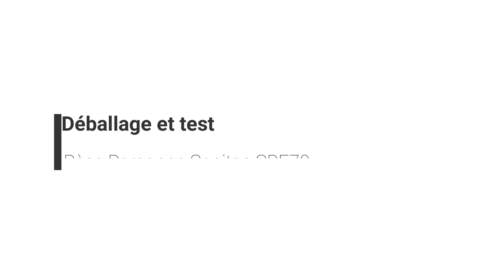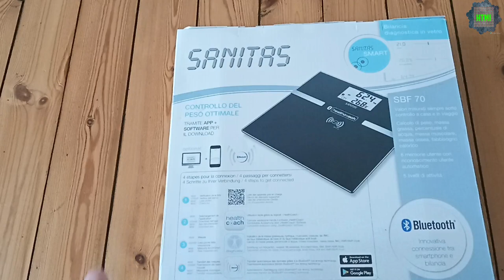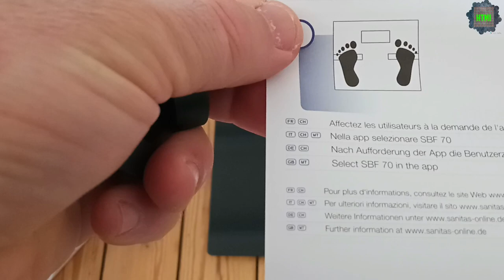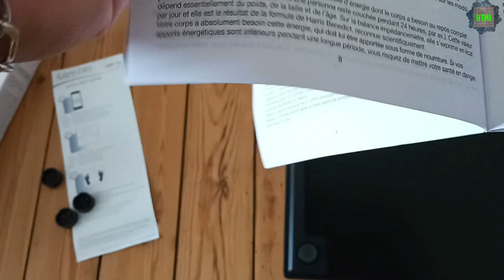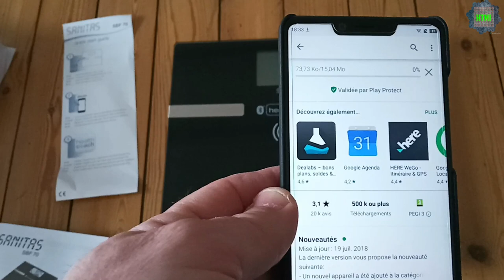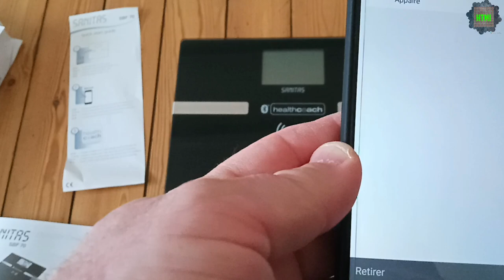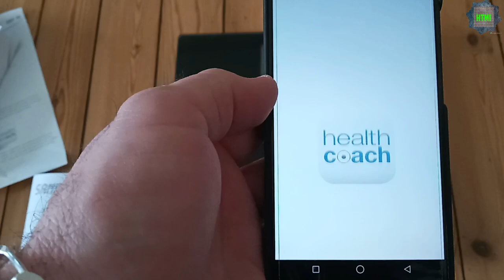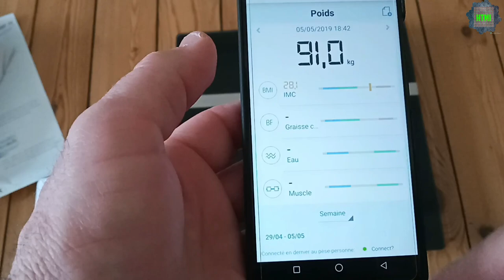SANITAS SBF 70 PÈSE-PERSONNE IMPÉDANCEMÈTRE CONNECTÉ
Trop belle pèse personne connectée?!